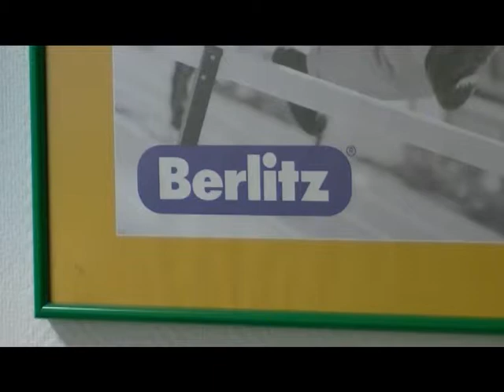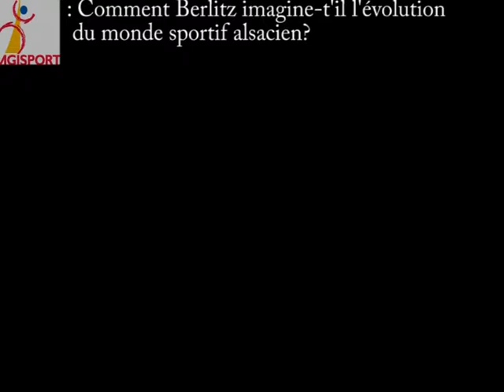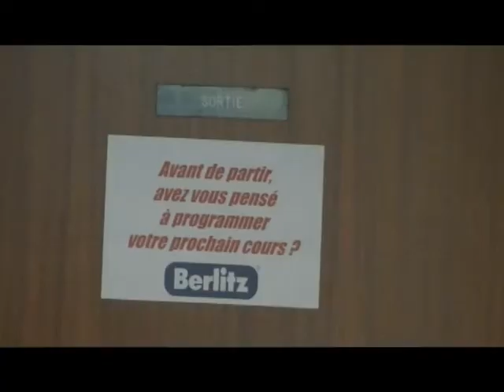Berlitz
Interview de Damien Rilliard, représentant de Berlitz au sein d'Agisport